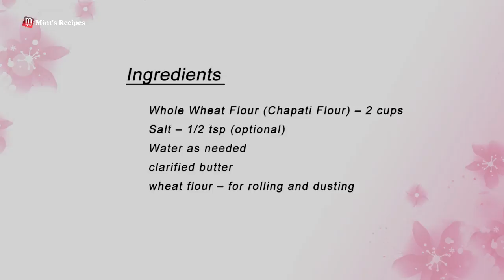ऐसे बनाए रोटी, तो हमेशा फूलेगी | How To Make Chapati | Kitchen Tips in Hindi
Roti kaise banate hai? chaliye hum sikhte hai ghar mei phuli hui roti kaise banate hai. How to make roti and chapati recipe in Hindi. Learn how to make soft and round phulka at home easily. Full recipe

Ingredients:
Whole Wheat Flour (Chapati Flour) – 2 cups
Salt – 1/2 tsp (optional)
Water as needed
clarified butter
wheat flour – for rolling and dusting

Method:
Kneading the dough- How to make phulka dough
• Put whole wheat flour in a large mixing bowl.
• Add water gradually and gather the dough together. Once it comes together add salt and knead well.
• Add water little at a time and use your heel of your hand for kneading. Do not add all the water at once as it might make the dough soft and sticky.
• Kneading the dough well is very important to get soft phulkas so continue to knead the dough. Keep on adding water as required.
• Knead the dough till it becomes soft, pliable and smooth in texture, there should not be any cracks. Cover and let it rest for 15 minutes.
Rolling out the dough
• After 15 minutes knead the dough again and now make small balls from the dough and roll the balls in the palms of your hands and flatten it.
• Turn on the gas stove and heat tawa or skillet on medium heat.
• While tawa is getting hot place the dough on rolling board. Take one ball and dust it lightly with some wheat flour and start rolling the phulka roti.
• Dust the halfway rolled phulka with dry wheat flour again to prevent it from sticking to the rolling surface.
• Now roll it out again into a round thin disc. The trick is to roll the edges while giving it round shape. Our roti is ready to roast.
Cooking the phulkas on gas stove
• Once the tawa is sufficient hot place the rolled out dough on it. Place the roti carefully so that it does not get folded.
• When the upper surface of the roti starts changing its color and you can see the bubbles appear on the surface flip the roti to the other side. Allow it to cook for 15-20seconds until the bottom part turns light brown.
• Put the flame to high and now hold the roti with a tong, remove the tawa from the gas stove and keep the first side which was cooked, directly on the fire. The roti will start to puff. Flip it over and cook the other side directly on flame again for 2-3 seconds. The phulka roti is done.
• Don’t overdo it as roti will get burnt and will not become soft.
• Remove from flame and smear it with melted ghee, wrapped them in a soft cloth keep in a container like a casserole or in a roti basket to keep warm. This will also prevent the roti from drying or becoming soggy.
• Repeat the same process for the rest of the dough.
• Serve the phulka roti hot with any vegetable curry, daal, lentil etc.

What, if you don't have an open flame burner or gas stove??? Here are the tips to cook phulkas directly on tawa.

1. Once you put the rolled dough in the pan when you start seeing small bubbles, flip them and wait for few more bubbles on another side too.
2. Now increase the heat to high and press lightly with dry cloth all around as shown in the picture.  Now you can see the phulkas are puffed up.  Don't keep this for a long time after you increase the flame as it burns the phulka.